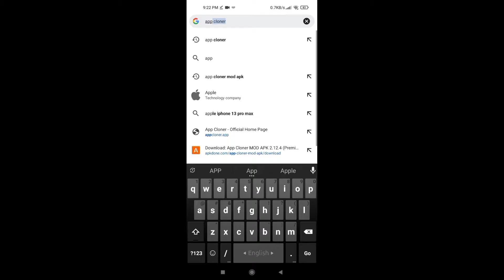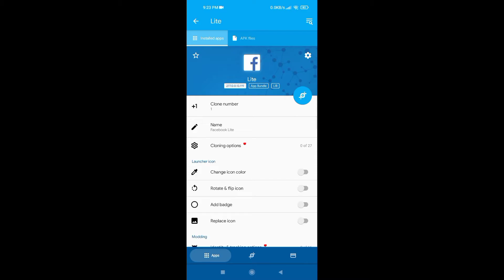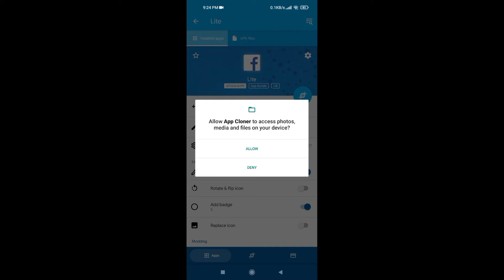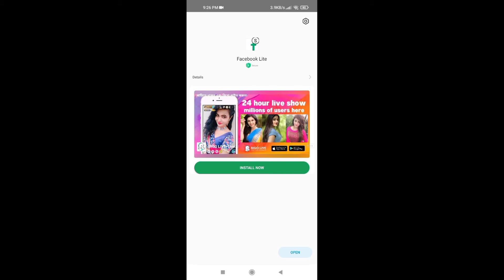Duplicate app create | app cloner | যে কোন অ্যাপ দুইটা করে ব্যবহার করুন একসাথে ।। How To Clone App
how to create duplicate app,
clone app, how to clone apps,

To install the App Cloner APK outside of Google Play you need to enable unknown sources. If the downloaded App Cloner APK file opens with App Cloner rather than the Android package installer, you need to use the Android application manager to clear the defaults of App Cloner and retry the download again.

Google Play Store purchases are possible in App Cloner via a separate app App Cloner Premium & Add-ons. Make sure to keep this app installed alongside App Cloner. App Cloner will merge existing Google purchases with new purchases from the Premium & Add-ons app.